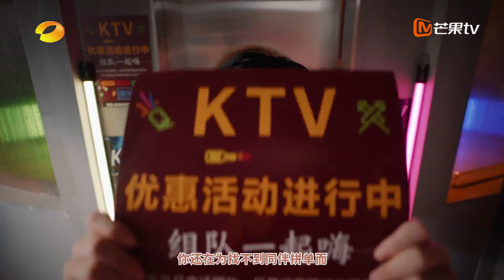《欢唱大篷车》EP1 预告：沈梦辰李锐和大篷车欢唱出发 接受你的欢唱分贝 Motor Caravan丨MangoTV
一起来欢唱美好生活🎤下载芒果TV国际APP ，更多爆款内容第一时间抢先看，精彩配音、多语言字幕等你来pick！PC用户可登陆芒果TV国际官网 或加入MangoTV VIP ，每周日晚更新！

节目简介：
《欢唱大篷车》由欢乐领唱员驾驶具有湖南卫视标识感的欢唱大篷车，以移动小舞台的形式去往全国，深入街头巷尾、探寻市井人间，随机邀请当地居民或路人进行即刻欢唱，打造街头ktv，收录欢乐声音。